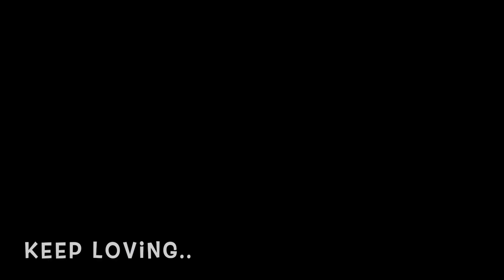Can Junior's Highest Jump get him egg?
Junior, a labrador pup at the age of 90 days or 3 months attempts the highest possible jump to get his one of the most liked dish i.e EGG. Will he be able to get it? Watch out in this video.